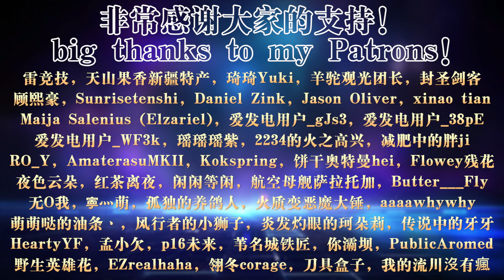【Heroes of the Storm】Funny moments EP.62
Tell me the time of moment and small description.

00:17 ES_Jan Chmelar - Rumble In The Jungle 6
00:37 Vicetone&Tony Igy - Astronomia
00:55 String Player Gamer - Sans ／ Song That Might Play When You Fight Sans ／ Bonetrousle
01:15 ES_Hyperactive 3 - Anders Both閚
01:45 菅野祐悟 - nella cerniera
02:01 ES_Maybe Someday - Ritchie Everett
02:25 Pegboard Nerds - FrainBreeze
04:14 ES_Epic Trailer 04 - Johannes Bornl鰂
05:05 ES_Cinema Whistlers 14 - Magnus Ringblom
05:14 ES_Action Hero 6 - Jon Bj鰎k
05:26 ES_Spazzmatica Polka
05:46 Marshmello - Alone
06:50 Russell Brower,Neal Acree,Sam Cardon - Stormstout Brew
07:08 Dave Rodgers - Deja Vu
07:34 RIOT - Overkill